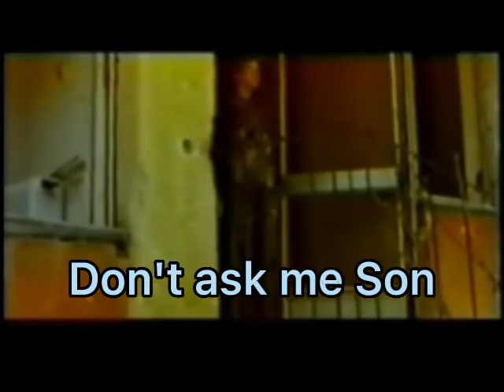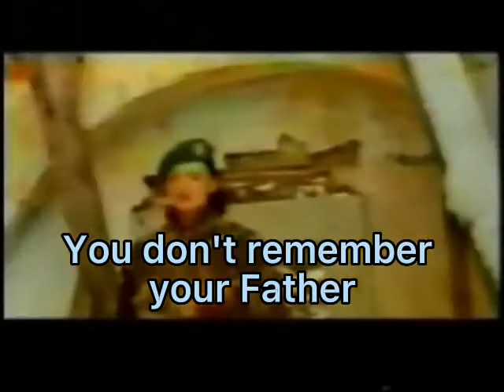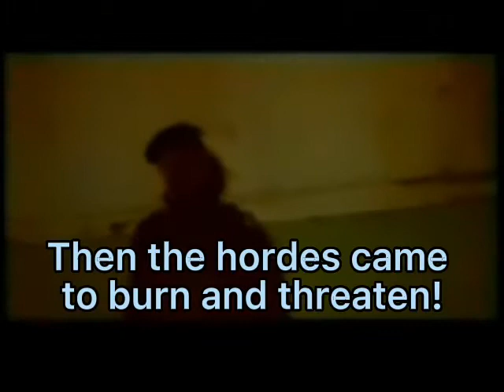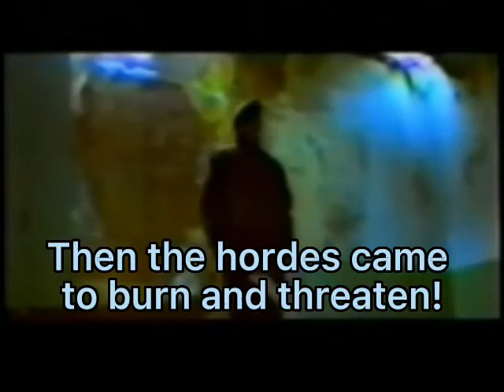Samira Mešanović - Ne Plaći Sine/Ne pitaj me dušo | English Subtitles | Bosnian Patriotic War Song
Better Audio and subbed.

Fun fact the singer actually fought In the war and this song Is based off real events.

Shout out to: mr fool